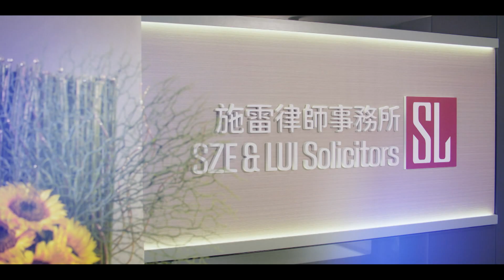法言人 Speakers Of Law | Subscribe to TVBAnywhere+ to watch once available!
Download & activate your TVBAnywhere+ to watch TVB content!
立即下载及启动您的 TVBAnywhere+ 观看 TVB节目！

Subscription Fee: SG at 5.98/month | MY at RM19.90/month
No contract required - cancel at any time!
月费计划: SG at 5.98/month | MY at RM19.90/month
无需合约，可随时终止订阅。

只限于新加坡 (Singapore Only)
You may choose to purchase the TVB Anywhere Android TV Box (机顶盒) & TVBAnywhere+ Subscription via Shopee Singapore!

* Global access function is currently not available in Mainland China, Hong Kong, Canada and Macau. Exclusive service plan is dedicated for Macau customers.
# Note that the selection of TV shows may vary from country to country due to content rights restrictions.
* TVBAnywhere+ 服务暂时不能于中国内地，中国香港，加拿大，越南及美国订阅。
*全球通行服务暂不适用于中国内地，中国香港，加拿大及澳门。澳门及越南用户可选购澳门及越南地区专属的升级服务。
# 请注意，由于播放内容权限，不同国家之间的节目选择可能会有所不同。